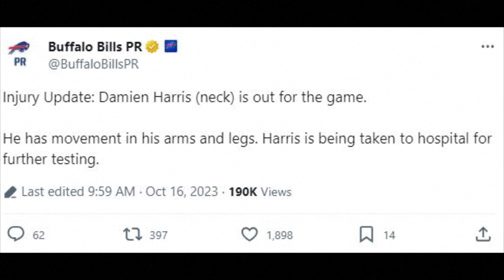Bills running back Damien Harris suffers neck injury, leaves field in ambulance versus Giants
Buffalo Bills running back Damien Harris suffered a neck injury in the second quarter of Sunday night’s game against the New York Giants and was taken by ambulance to a hospital for additional testing, the team said.